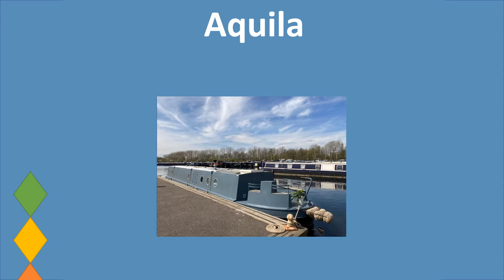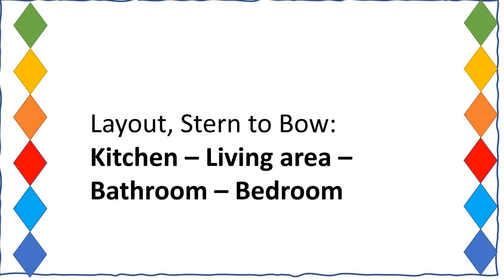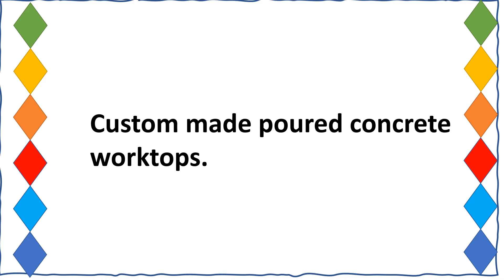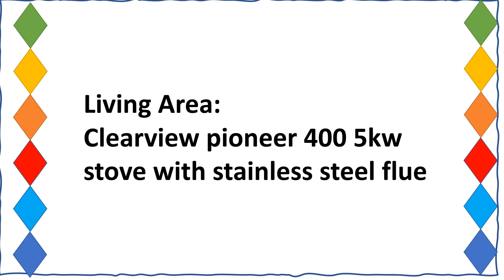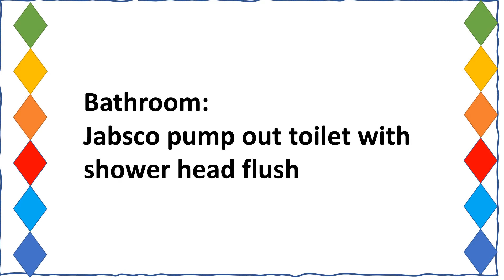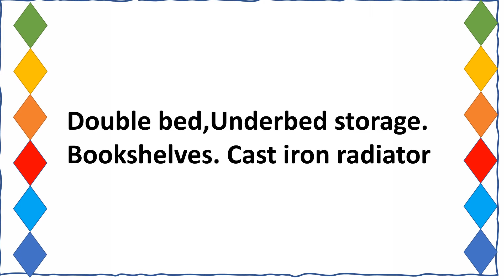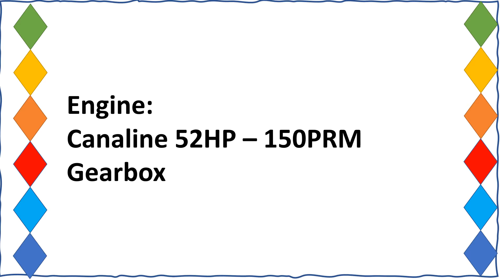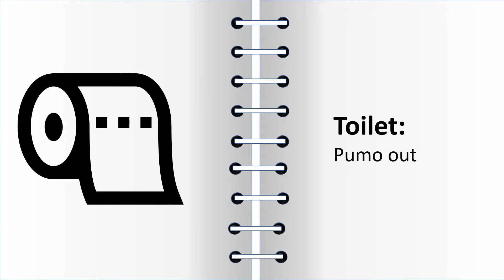narrowboats for sale Aquila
Narrowboats for Aquila

Description
Available to view at Roydon Marina Village, Essex
Name of Vessel: Aquilla
Length/ Boat Style: 57’ x 8’4’’
Year Built: 2014
Hull By/ Fit out by: Nick Thorpe Boat building
Hull Thickness: 6mm Sides – 10mm Base Plate
Layout stern to bow: Kitchen – Living area – Bathroom – Bedroom
Engine and gearbox: Canaline 52HP – 150PRM Gearbox
Engine Service: 16/03/21
Bow thruster N/A
Galvanic Isolator N/A
Berths: 2
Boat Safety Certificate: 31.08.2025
Last Blacking: September 2021 – SL195 Bitumen coat – Unova Thames coating hull black coat
Inspection hatch and location: Under stern steps
Toilet: Pump out
Internal cabin height: 6’ 5’’
Insulation: Spray foam
Last Survey: N/A
Batteries: 1 x Starter Battery – 4 x Leisure Battery – Lucas LX31 supreme
Electric Supply: 12v USB
Hot Water Supply: Calorifier
Cabin Heating: Radiator heated by stove back boiler
Gas: 2 x 13kg Propane
Galley: Custom made poured concrete worktops – Designer vola mixer tap over steel sink – Inlander fridge/freezer – Spinflow hob/grill/oven – Numerous cupboards and shelves
Lounge Description: Clearview pioneer 400 5kw stove with stainless steel flue – Grey Click-Clack sofa bed – Dark blue stove – Wood and coal storage – Exposed copper pipes
Dinette Description: Folding dining table – Oiled oak hanging shelf -
Master Bedroom Description: Access to Bow over bed – Small wardrobe rail and cupboards – Double bed – Underbed storage – Bookshelves – Cast iron radiator – Built in shoe rack – Power point on either side of bed
Bathroom: Jabsco pump out toilet with shower head flush – Fully tiled shower – Mirrored bathroom cabinet – Oiled oak shelf – Small stainless-steel sink – Built in towel shelf – Wall cupboards – Bathroom built and varnished with OSB board unique oval doorways at either end
Water Tank Capacity: 500 Litres
Fuel Tank Capacity: 200 Litres
Pump Out Location Capacity: 300 Litres – Port side
Additional Information: New sacrificial anodes x 6 added September ’21 – All ropes and fenders handmade from artificial hemp spring ’21 – Bespoke gangplank painted to match boat – Removable porthole windows – 2 x fixed windows – Large bow deck – Large stern deck with seating for 5 – Under seating storage – Cruiser stern